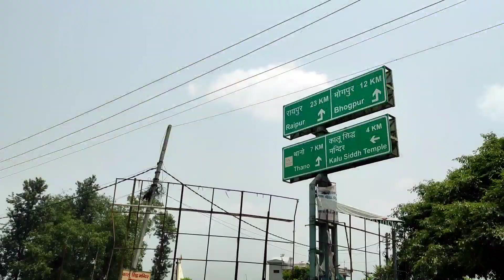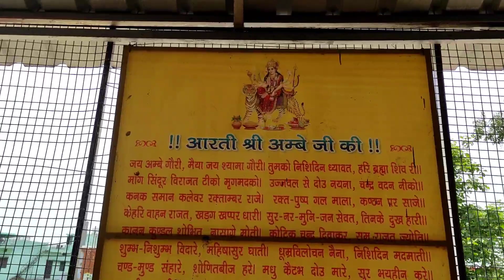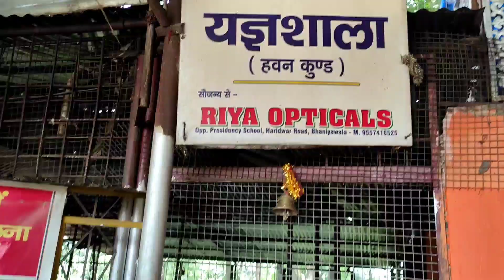Aao Chale Sundar Mandir aur Sundar Jagah Ghumne||Kalu Sidh Mandir Dehradun| Kalu Sidh Story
Kalu sidh mandir dehradun with story vlog and  thano khubsurat place